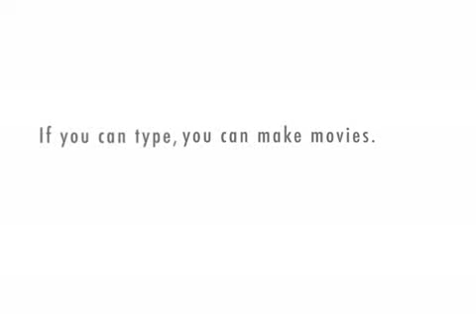Orton vs Swagger was AWESOME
Talking about a great match